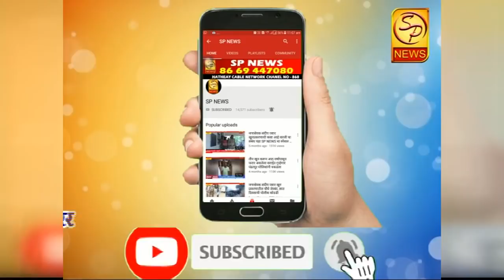मंत्रीमंडळ विस्तारामध्ये भाजपने मोहिते-पाटलांना ठेवले वंचित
मोहिते-पाटलांना मंत्रिपद नाहीच MOHITE-PATIL